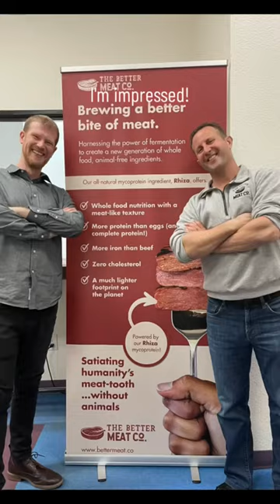Taste Testing Mycelium Meats (Mycoprotein) at The Better Beat Co. (Vegan Foie Gras)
Had a fun visit at the @thebettermeatco in West Sacramento. I got to see their production process and try their ground breaking mycelium based “meats”.
They use a specially selected strain of Red Bread Mold (Neurospora crassa) to make food grade edible mycelium in an extremely sustainable and scalable process. This is the food of the future, high protein, good dietary fiber, low allergens, no fat, easy to transport, quick to grow, and incredibly adaptable as an ingredient.
I was particularly impressed/mind blown by the fungal foie gras, it’s a delicious cruelty and animal free version with none of the guilt or ethical issues. Such a cool visit, thanks to @paulshapiro1 and @heymorc for hosting!